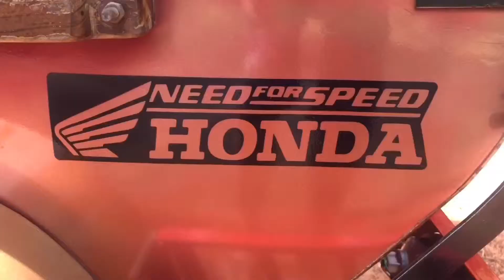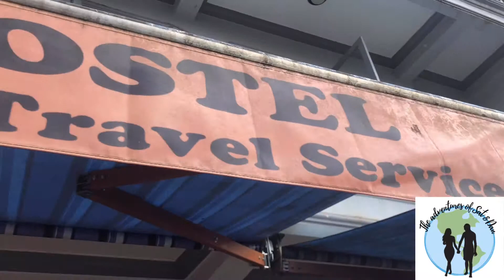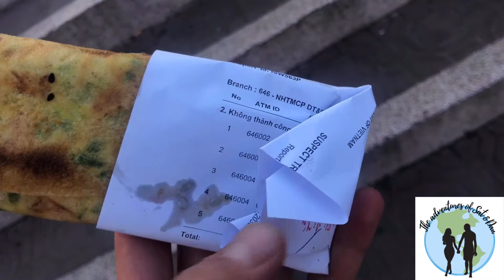VIETNAM ON A SCOOTER, WE NEARLY DIDNT MAKE IT UP THE HILLS // Ep22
We are back on the scooter!! Our ride from Phan Thiet to the inland area of Da Lat. Our biggest challenge yet of steep inclines with all the weight on our bike. Anything with a 9%+ gradient can be hard on our scooter so we are hoping it all goes well! We managed though and have found an entirely different climate that neither of us expected.

Location: Phan Thiet - Da Lat, Vietnam
Camera: GoPro Hero 7 Black and IPhone